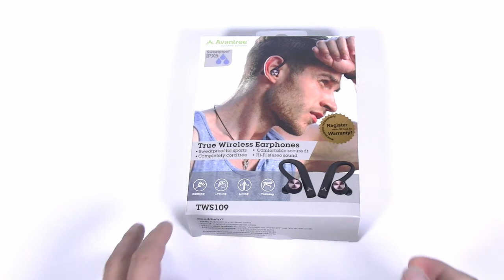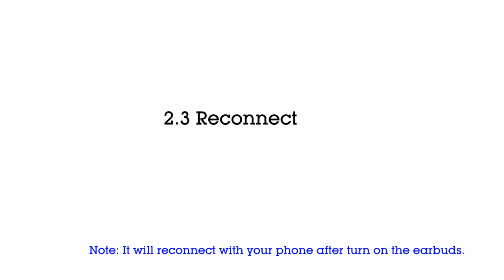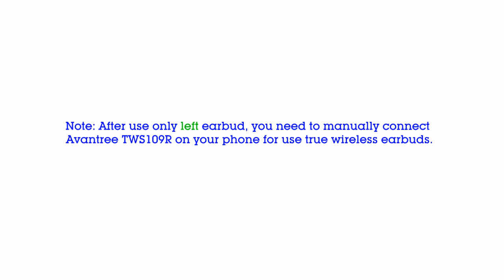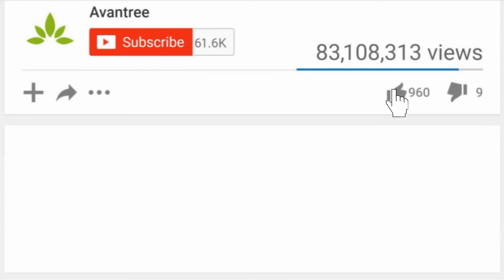Video User Guide for Avantree TWS109 2017 Batch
Video Index
1.Product unpack & package content (0-17’)
2.How to charge(18’-28’)
3.How to use a pair of true wireless earbuds (29’-2:06’)
4.How to use a single earbud (2:07’-2:46’)
5.How to clear pairing history(2:47’-03:07’)
Avantree IPX5 Sweatproof Wireless Earbuds, True Wireless Stereo Bluetooth 4.2 headphones Cordless Earphones with Mic, Secure Fit for Sports-TWS109